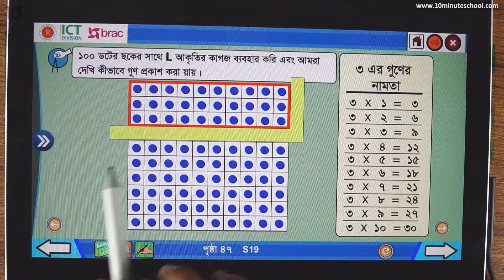০৫.১৭. অধ্যায় ৫ : গুণ - ১০০ ডটের ছক ও ৩ এর ঘরের নামতা [Class 2]